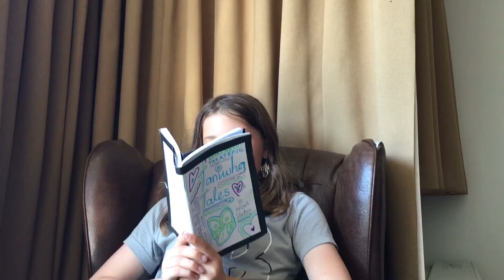Pride + Roxy5 Short Film Competition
Pride+ by Team Pride from Evans Bay Intermediate 2020

When a game of truth-or-dare doesn't go as planned, Maia feels self-conscious and alone because of her identity. She then comes home from school one day and when she does, she finds a pile of rainbow clothing on her bed. Maia feels so much more confident, but when she goes to school the next day wearing the rainbow clothes, a school bully, Poppy, makes fun of her for it. Will Maia’s former friend Jess stick up for her, or will she side with current friend Poppy?